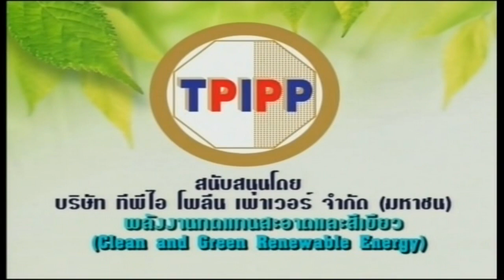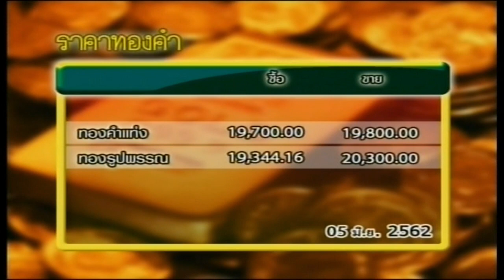ส่องหุ้น 5 มิ.ย. 62 [1]